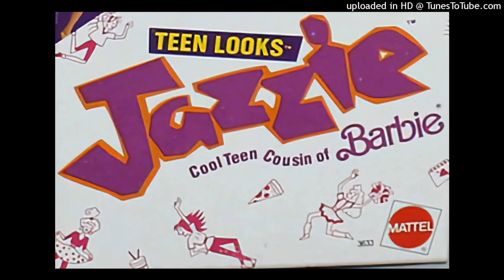Teen Looks Jazzie (1989) Commercial X ((Lil Reiko Gold)) Hip Hop R&B Type Beat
If i find more jingles like this one here, i will flip them